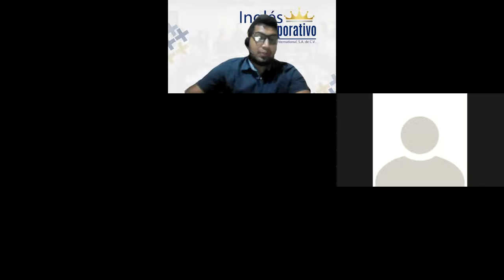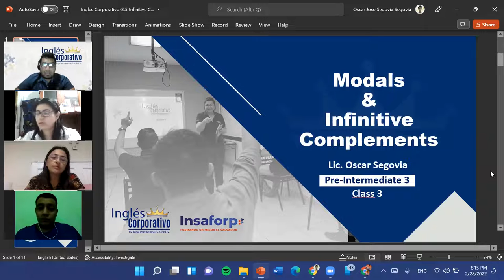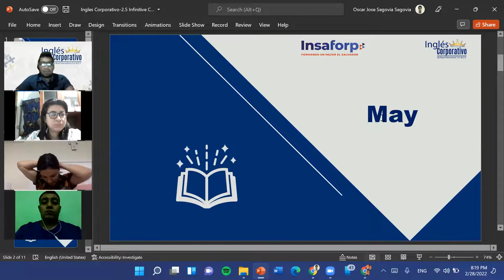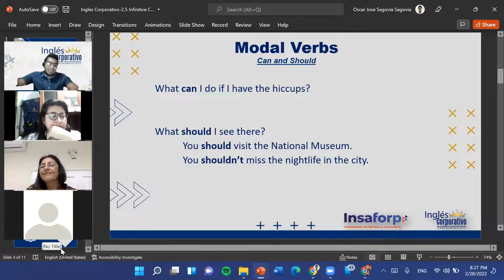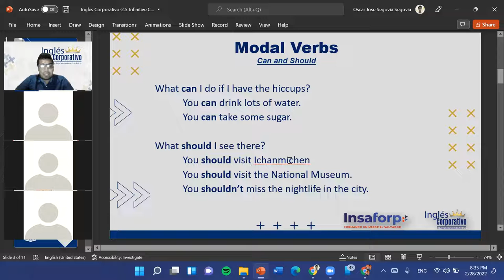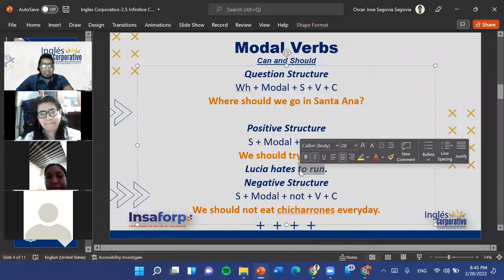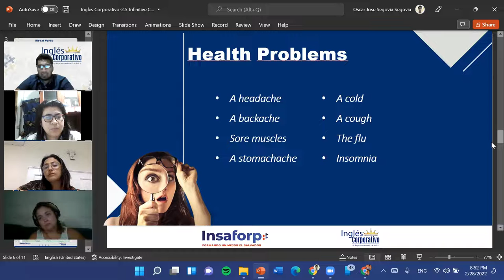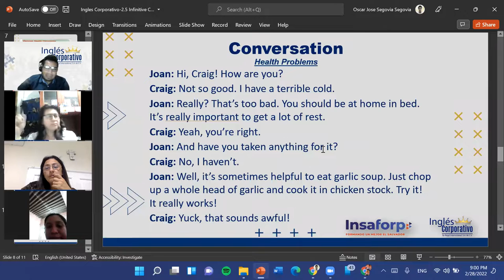Ingles Corporativo-1.11 Modal verbs can and should-Dia 3